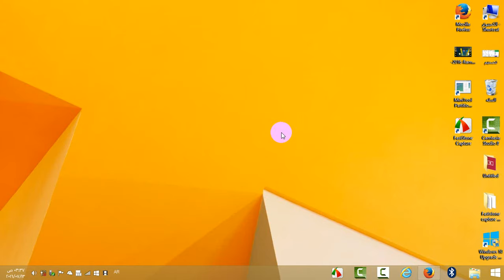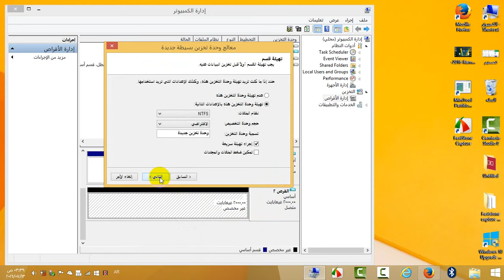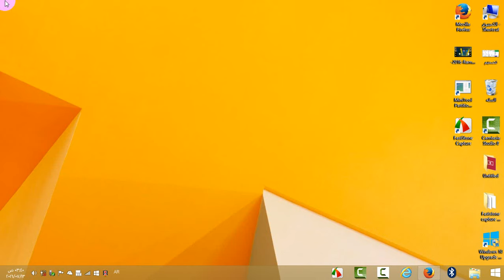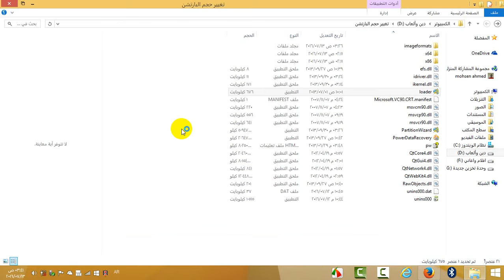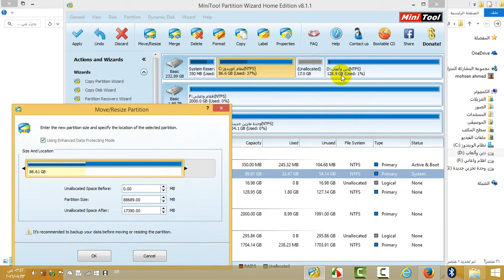حل مشكلة امتلاء القرص How to solve full C Partition problem - C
لينك التحميل :-